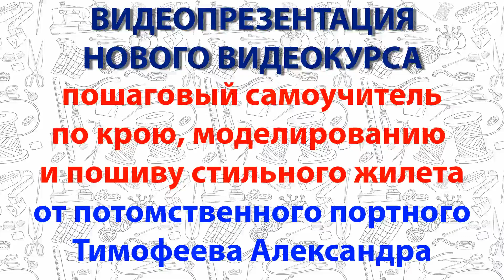как скроить и сшить стильный женский жилет. Покажет потомственный портной Тимофеев Александр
урок - КАК ОБРАБОТАТЬ ПРОЙМУ КОСОБЕЙКОЙ ПО ВСЕМ ПРАВИЛАМ - как сделать косую бейку самостоятельно, как получить идеально ровный вырез горловины при пошиве платья, блузки уроки шитья

как сшить застёжку поло с первого раза уроки кройки шитья для начинающих от потомственного портного. Александр раскрывает семейный секрет обработки выреза горловины с воротником поло при пошиве платья из трикотажа

Если я не на съёмках, то сразу отвечаю
Тимофеева Тамара, Александр